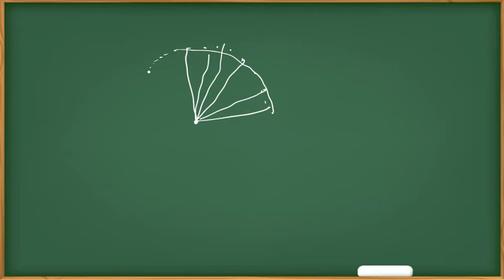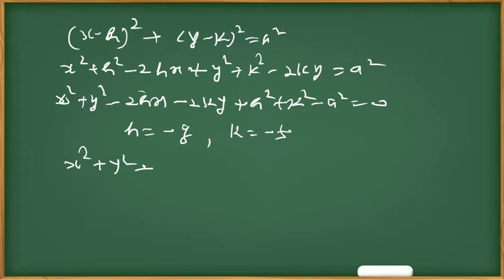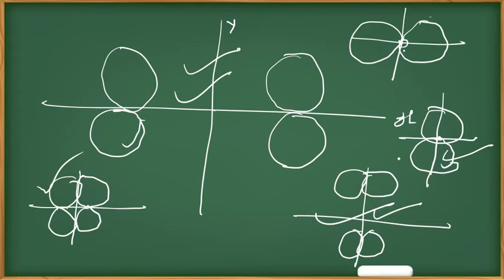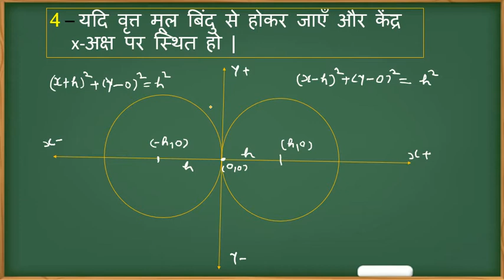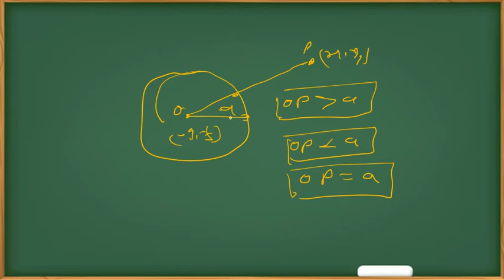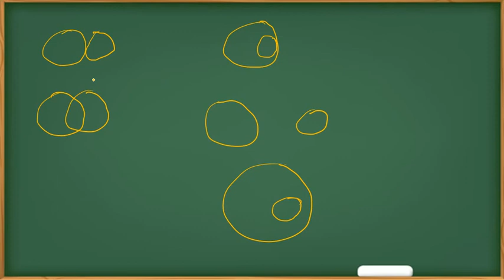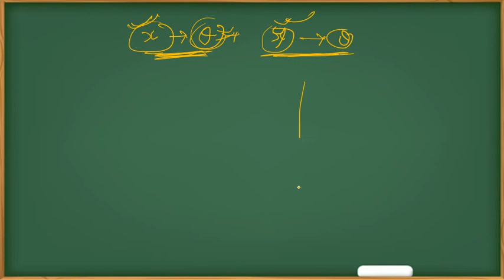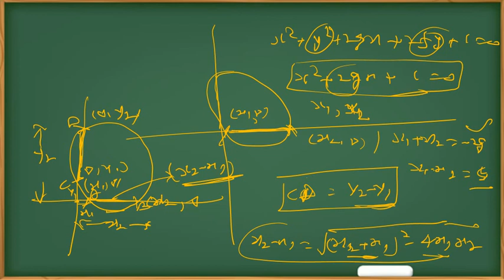PART 02 || CLASS 11 MATHS || CHAPTER 11 CONIC SECTIONS || BASIC CONCEPT OF CIRCLE IN HINDI |SP SAINI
CLASS 11 MATHS ,CHAPTER 11 CLASS 11,CLASS 11 CIRCLE,CONIC SECTIONS CLASS 11, KAKSHA 11 MATHS CHAPTER 11, VRAT CLASS11, SHANKU PRICHHED CLASS 11, SHANKAV CLASS 11. DEFINITION FO CIRCLE CLASS 11 ,FULL BASIC COONCEPT CLASS 11 CIRCLE,ALL FORMULA OF CIRCLE,ALL FORMULA OF CONICS, CIRCLE FORMULA, UP BOARD CLASS 11 MATHS  CVIRCLE, NCERT CLASS 11 MATHS UP BOARD, CIRCLE CLASS 11 IN HINDI,